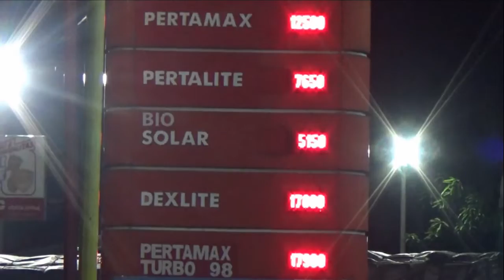Imbas Isu Kenaikan Harga BBM Subsidi, Warga Antre Di SPBU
Semarang - Isu akan adanya kenaikkan harga bahan bakar minyak bersubsidi per 1 September, membuat sejumlah SPBU di Kota Semarang dipadati masyarakat yang akan membeli pertalite maupun solar. Mereka rela antre ber jam-jam, guna mendapatkan BBM subsidi dengan harga lama. (tuk)